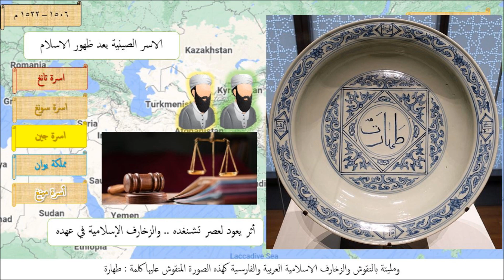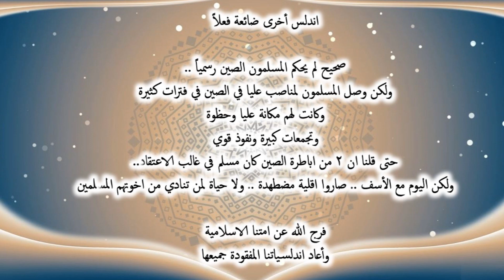نهاية المسلمين في الصين , والدول الإسلامية الأخيرة فيها / حكاية تركستان الشرقية وسلطنة دالي المنسية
ألم تتساءلوا يوماً ؟
لماذا كل سكان الصين متشابهون  .. رغم وجود اعراق متعددة منهم عربي وفارسي وتركي واعراق أخرى ؟!
تعرفنا في الفيديو الأول .. على اعراق الصين ورأينا وجود تنوع كبير منهم مثلاً عرق الهوي المسلم من أصول عربية وفارسية .. ورغم هذا نجدهم يشبهون بالشكل الصينيين .. وليس العرب ولا الفرس
حتى الترك هناك أشبه بالصينيين .. إلا في تركستان لأنها منضمة متأخراً للصين
والسؤال الغريب لماذا يشبهون الصينيين ؟ هل بسبب التزاوج مع الصينيات ؟ ألهذا الحد تأثير الوراثة الامومية من الام الصينية دامغ ؟!
أم هناك سبب آخر ؟
وأين ذهب ملايين المسلمين الذين كانوا متقاربين في العدد مع الصينيين .. واليوم أقلية ؟!
وكيف رأينا في فيديوهات سابقة ان جنوب الصين مليء بالمسلمين وتحت نفوذهم .. وبلغ الامر وجود اباطرة مسلمين , أما اليوم فالوضع معكوس تماماً ؟!
سأختصر عليك .. وأقول لك .. ملايين وملايين المسلمين قتلوا في أرجاء الصين كلها ..!
عدد أكثر مما تخيل ..
بعد أيام عز كان فيها للمسلمين دول إسلامية في الصين !
فكيف انتهى التواجد الإسلامي هناك ؟ وماذا حصل لأندلسيي الصين المفقودين ؟!
أهلا بكم في هذا الفيديو على قناتكم في رحاب الدين والتاريخ
ولا حول ولا قوة الا بالله العلي العظيم